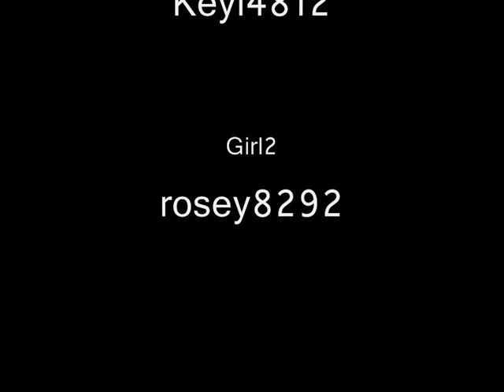The Magical Growing Furniture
Two girls are in an OurWorld Condo. Suddenly, the furniture starts to grow. This is a weird vid. Keyi4812 changed her name to Key Of Danger